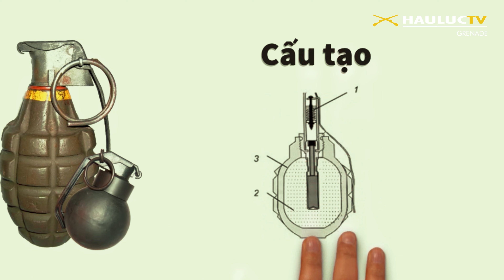Làm thế nào để sống sót trước một vụ nổ lựu đạn ?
Lựu đạn nổ sẽ gây sát thương bằng các mảnh vỏ, sóng xung kích hoặc các thành tố sát thương được nhồi nhét vào bên trong (bi sắt, các mảnh kim loại,...). Liệu con người có cơ may sống sót nào khi đối mặt với một quả lựu đạn sắp phát nổ hay không?